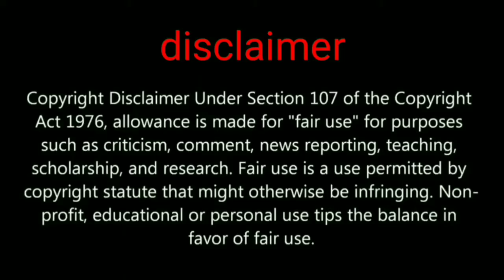Royale pass month 9 and month 10 rewards Pubg Mobile BGMI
PUBG mobile Royale pass M9 M10 1 to 50 rewards